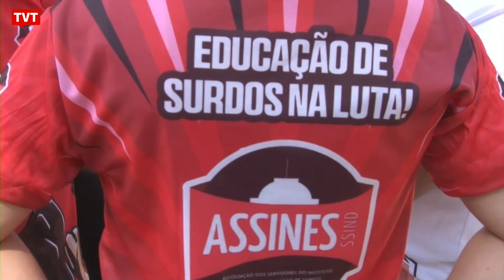Professores de língua brasileira de sinais, em greve, ensinam população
No Rio de Janeiro, a Associação de Servidores do Instituto Nacional de Educação de Surdos, que declarou greve, promoveu um ato para reivindicar demandas da categoria e ensinar a sociedade a língua brasileira de sinais. O repórter Jader Theóphilo acompanhou a manifestação.